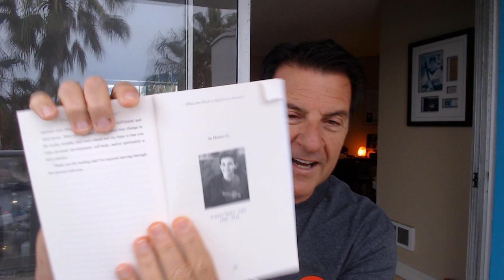Why Do Men Go From Hot To COLD? KNOW THIS!!!